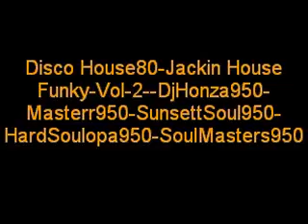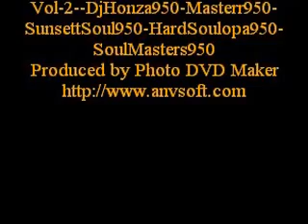Disco House80Jackin House Funky-Vol-2--DjHonza950-Masterr950-SunsettSoul950-HardSoulopa950-SoulMast